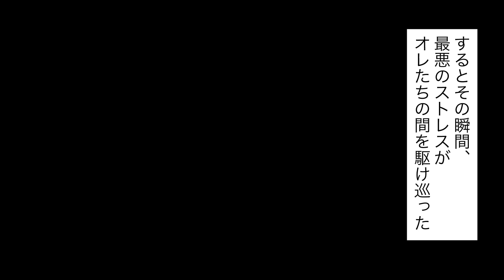【実話】モンゴルにかかる2つの橋‥橋の老朽化で苦しむモンゴルを助けた日本の高度な外交戦略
「ダヴィンチアカデミー」とは？

モンゴルから日本を救え！世界最強の「鎌倉武士団」。15倍の兵力差を覆し、当時最強のモンゴル兵を圧倒した驚異の戦闘力